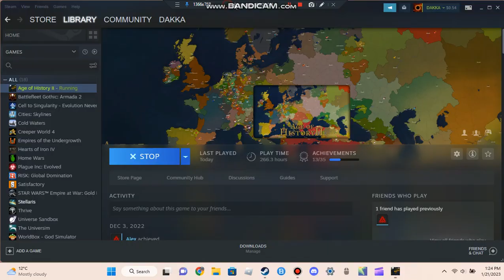Age Of History 2 Maldaria ep1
This is a scenario i made by myself hope you enjoy it!